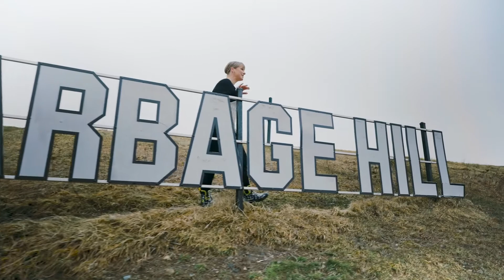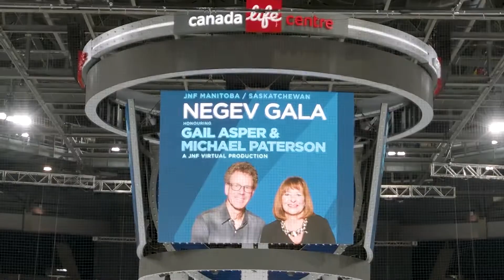Musical Theatre Mashup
VIRTUAL EVENT PRODUCTION

The finale of the JNF Tribute Gala honouring Gail Asper and Michael Paterson.  Some of Gail and Michael's favourite rock and musical theatre songs performed at iconic places around Winnipeg.  Filmed in April, 2022.

Producer/ Director - Kayla Gordon
Musical Staging and Co-director - Brenda Gorlick

Virtual show produced by EXECUTED EVENTS INC.
PRODUCER  Jennifer Howe
PRODUCTION MANAGER  Kristen McIntyre
JNF - Producer - David Greaves
EMCEE  Mariam Bernstein

“MUSICAL MASH-UP”
Music Arrangement by Joseph Aragon
Performed by Josh Bellan, Lisa Bell, Lara Ciekiewicz, Victoria Exconde, Amber Landry, Darren Martens, Justin Stadnyk, Charlotte Thompson
Featuring Stacey Nattrass with the StudioWorks Players
and Violinist Sonia Lazar

TRIBUTE & LOCATION SEGMENTS  Jordan Popowich, JP MediaWorks
ASSISTANT STAGE MANAGER  Brooke Pluta
WSO VIDEO RECORDING  Aidan Clarke, Michael Falk
RECORDING SOUND ENGINEER  Daniel Jordan
REHEARSAL PIANISTS Seanne Buenafe and Phil Corrin
COSTUMES  Harlequin Costume
STILL PHOTOGRAPHERS Keith Levit and Kayla Gordon
Portrait artist  - Charlie Johnston

SARAH SOMMER CHAI FOLK ENSEMBLE Orchestra members
Musical Director - Jesse Popeski
Keyboard - David Vamos
Bass/Saxophone - Grace Hrabi
Violin - Tim Veldhuis
Drums - Cameron Denby

MUSICAL SEGMENTS FILMED ON LOCATION AT
Centennial Concert Hall
Canada Life Centre
The Canadian Museum for Human Rights
Manitoba Legislature
Westview Park

Thank you to the administrators and staff of these Winnipeg landmarks who opened their doors to help us celebrate Gail and Michael!

The professional actors appear through the courtesy of Actors' Equity Association, the Union of Professional Actors as well as ACTRA the Alliance of Canadian Cinema, Television and Radio Artists.